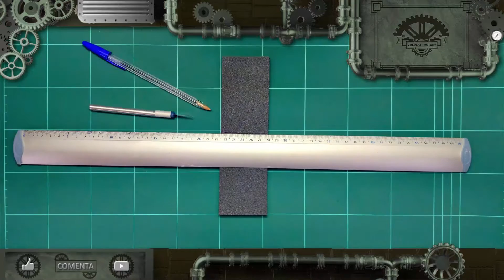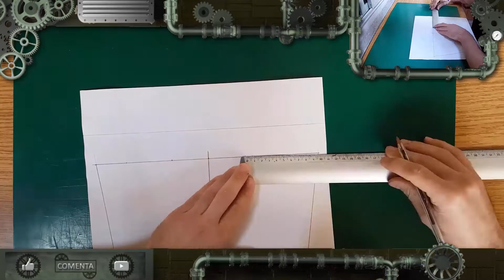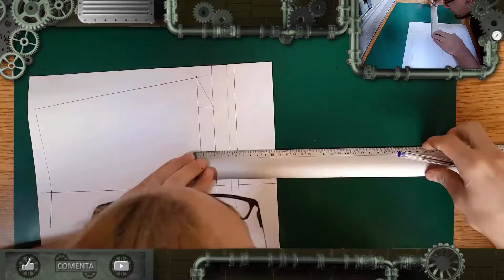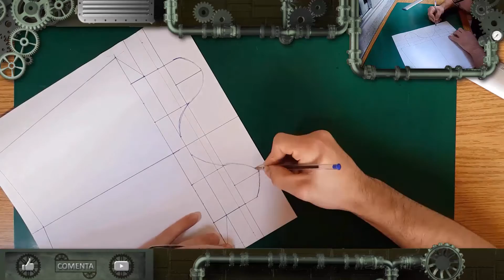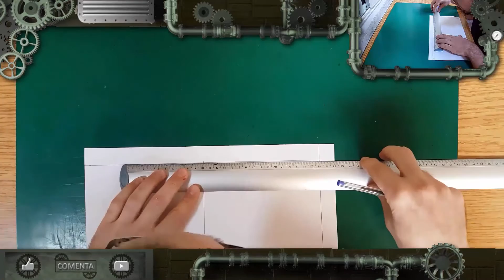Cómo Hacer un Brazal de Dos Piezas de Esterilla | How to Make a Foam Two Piece Bracelet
Buenas tardes y bienvenidos a Cosplay Factory. En este tutorial enseñaremos como hacer de una forma fácil y sencilla,  un brazal de dos piezas articulado.
Espero que les guste el vídeo y les sirva de ayuda para sus próximos cosplays ;)
Good afternoon and welcome to Cosplay Factory.
In this tutorial we will teach you how to make an articulated two piece bracelet easily and simple.
I hope you like the video and help you with your next cosplays;)